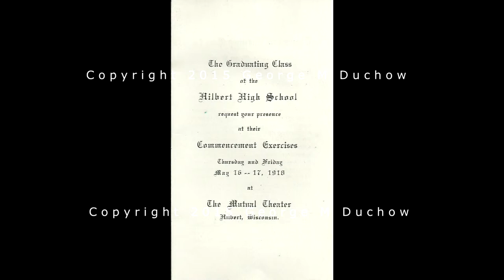HILBERT HIGH SCHOOL 1918 GRADUATION INVITATION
This is the 1918 Hilbert High School Graduation Program.  A real piece of history.  I hope that you enjoy it!

Please take a listen to some of my music under the name Maxmilian on iTunes or Spotify, and watch my videos @ I would like to hear what you think about them!  Thank you very much!